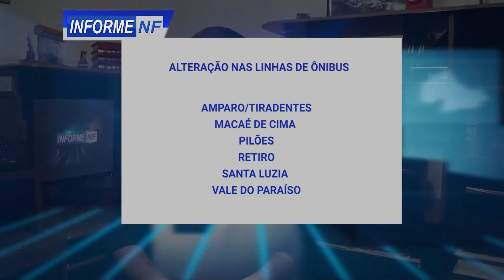INFORME 11 09 20 ED 2